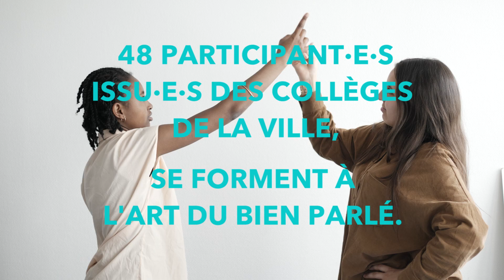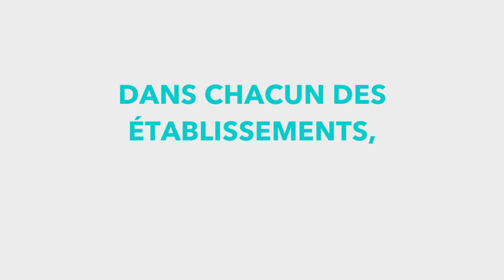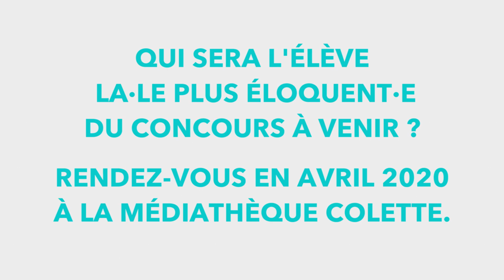Concours d'Éloquence des Collèges d'Épinay - Bande Annonce